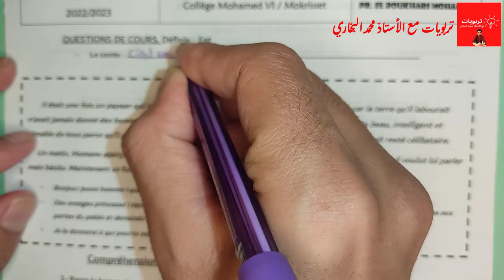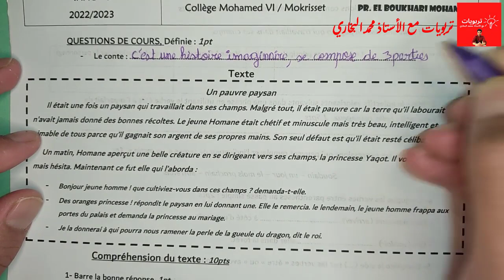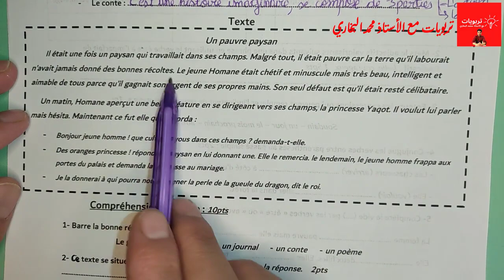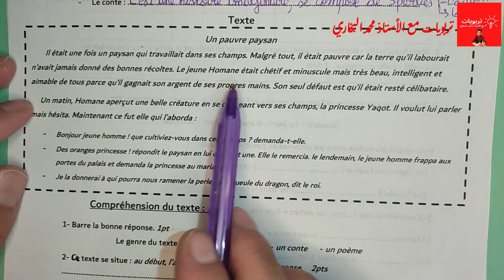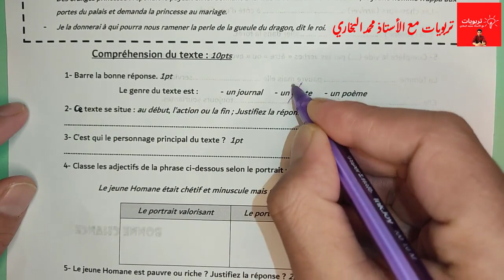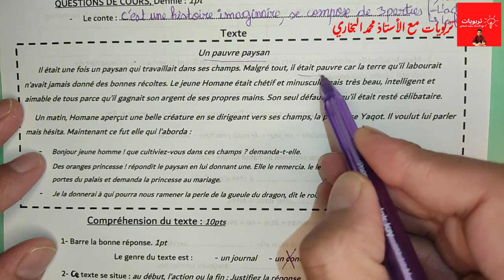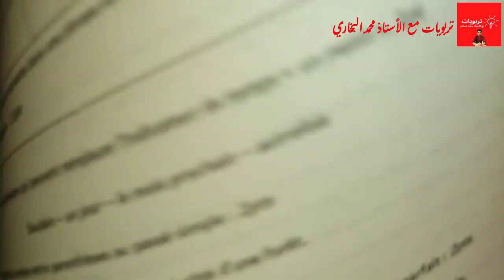فرض اللغة الفرنسية الأولى إعدادي 2022 2023 | الفرض الأول الدورة الأولى | La langue française 1APIC